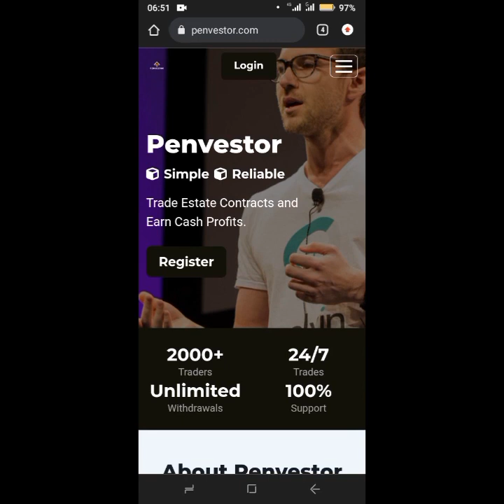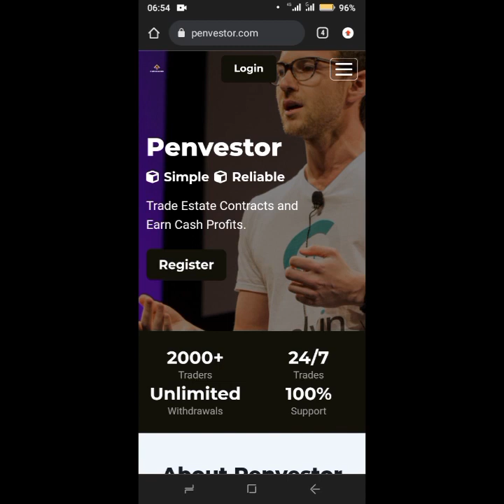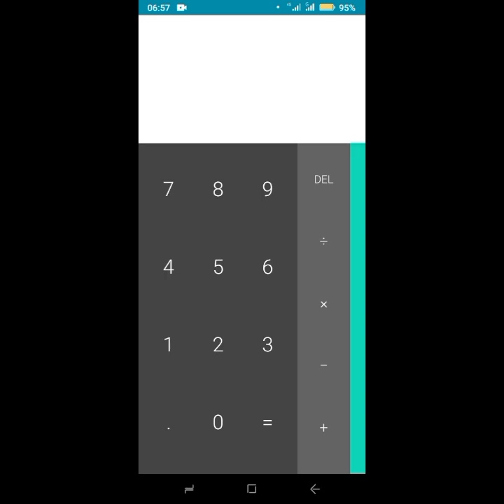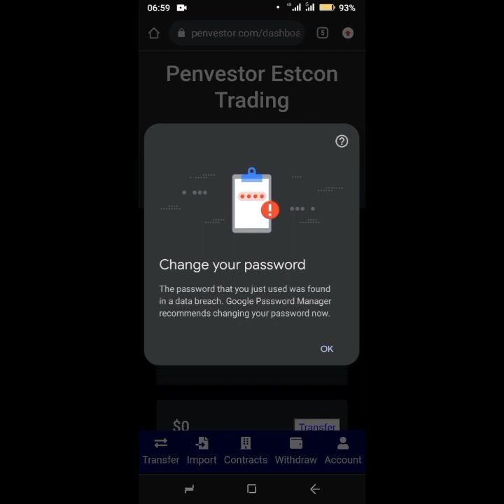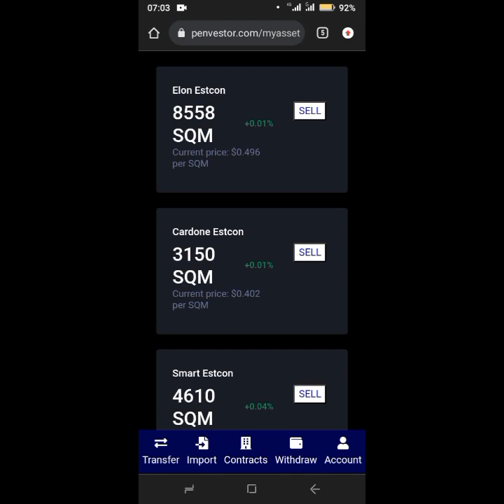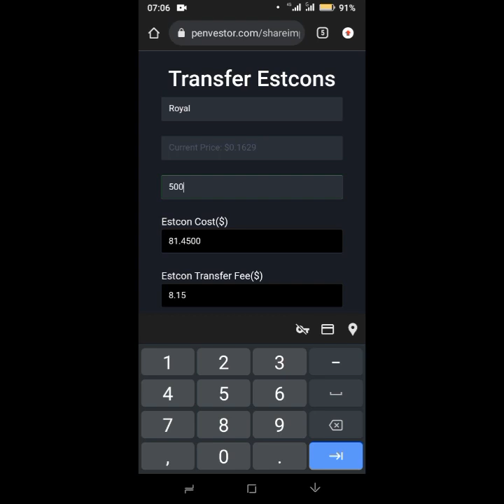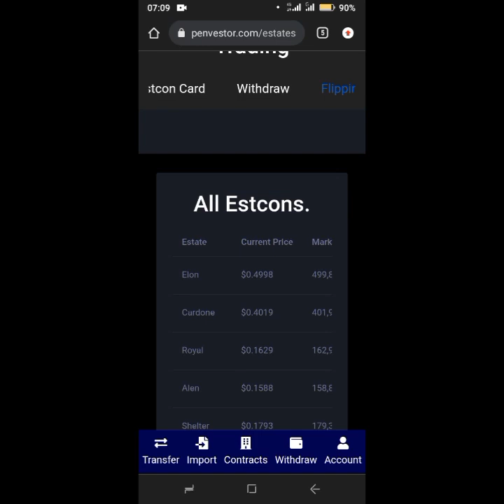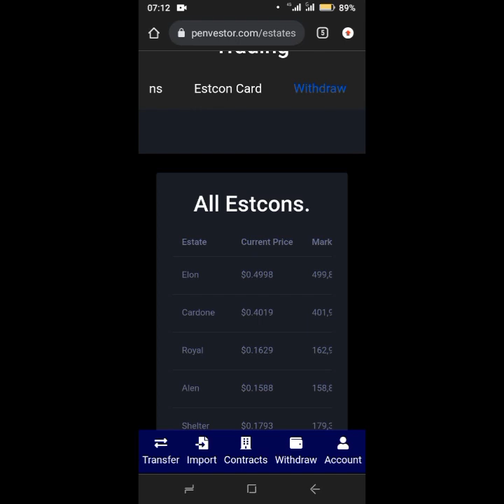The Simple Way to Earn Millions Through Estcon Trading Business on Penvestor.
Estcon trading is the buying and selling of estate contracts as digital assets to make potential profit.

You can become a millionaire or increase your money (income) very easily through Estcon trading Business on Penvestor.